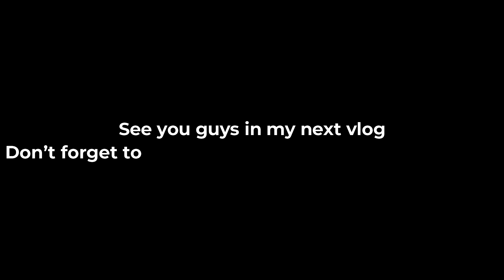HiMACHAL VLOG BY PREETY SHARMA./Himachal tour /ye mera pahla vlog hai please friends sport me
Hello guys,
Preety Sharma here,

Starting my new channel as a passionate actor to make videos for entertainment purposes besides this will explore Pretty places, best food restaurants, best deal with hotels wherever we hang out.